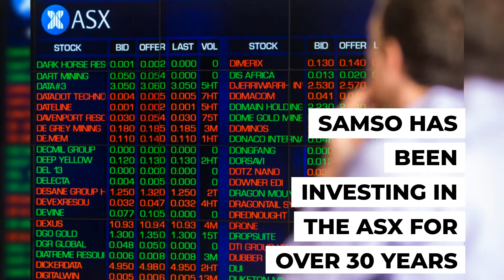Samso Understands Investment, Geology and ASX Compliance.